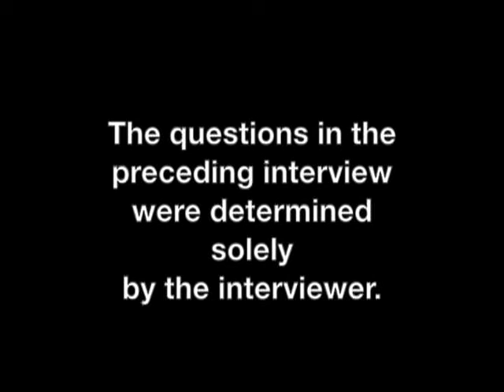JTV General Election Interview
Joanne Tosti-Vasey is running for Bellefonte Borough Council to represent the 3rd (West) Ward. She was interviewed by Jeremy Hartley, a Centre Daily Times Reporter for C-NET. Video used with C-NET's permission